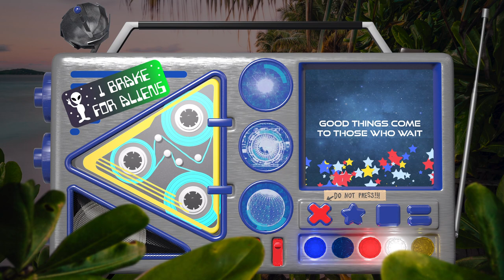Meet the Pangolin | Flip & Mozi's Guide to How to be an Earthling | Kids Podcast | Animals for Kids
Flip & Mozi's Guide to How to be an Earthling: Pangolin
Full Episode

Flip and Mozi are on a stakeout in the jungle, where they meet their newest earthling the PANGOLIN! Featuring new songs like "The Jungle at Night" and "To Be Patient", discover with Flip and Mozi how this "scaly anteater" eats and lives nocturnally! Leave Flip & Mozi a field report about an earthling near you at 1-833-4FLIPMO for a chance to be featured on the next travelpod episode!

🦋 Love animals?! Check out more podcast episodes about animals, like this episode about the Monarch Butterfly

🎵 Love the music from this episode?! Check out the "I Do it Cuz I Have to" Lyric Video

Flip & Mozi’s Guide to How to be an Earthling is an intergalactic musical journey that brings conservation into the conversation for kids and their grown-ups. Created by Tinkercast in collaboration with Grammy-nominated artists, The Pop Ups, every episode inspires a sense of environmental stewardship, both for the Earth and its animal earthlings. or wherever you get your podcasts!

Tinkercast is all about inspiring curious kids (ages 4-12) and their grown-ups to explore all the WOWs in the world. Founded by media veterans, storytellers, and parents who believe that well-told stories can connect kids to their world, Tinkercast’s podcasts, books, videos, events, and more, inspire kids and grown ups to use their imagination and follow their curiosity. From stories about scientific innovations, amazing animals, unsung historical figures, and more, listen to a Tinkercast podcast and start saying “WOW!”